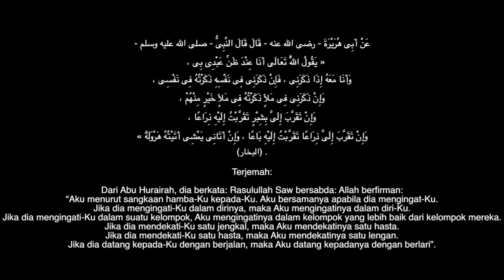AKU atas apa yang engkau sangka - Kata Allah | Syeikh Zaini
Ceramah: Kuliah Maghrib | Kitab Tajul Arus
Penceramah: Syeikh Zaini Hj Ahmad
Lokasi: Surau Al Ittihad Kulim Perdana. Kulim Hi Tech
Tarikh:19 September 2018